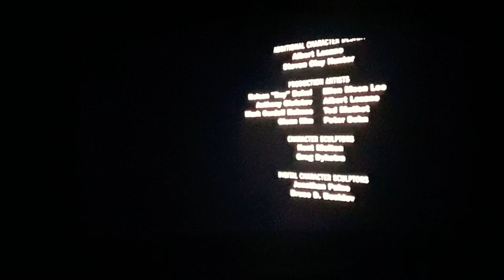The Incredibles 2004 Ending Credits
All Right to Disney